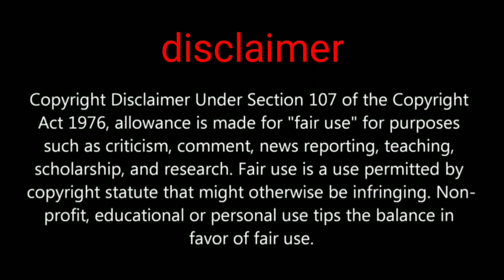pubg mobile Royale pass season 14 tier rewards first look upcoming events leak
Hi friends in this video we are going to show you about pubg mobile event lucky spin lucky draw season 14 confirm tier rewards and more and more..

video credit by lucky man

PUBGMOBILE2020
PUBG MOBILE

Daily one video all about pubg on YouTube
We are always upload news after confirm
Answer all your comment all time
Tips and tricks video all about pubg
This channel provide you all news first
 this channel is not support any hacking